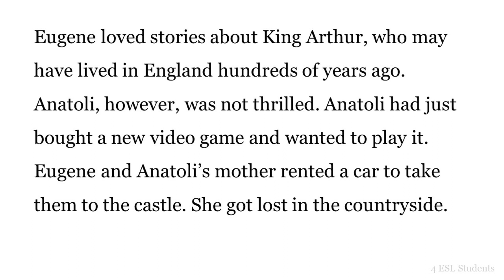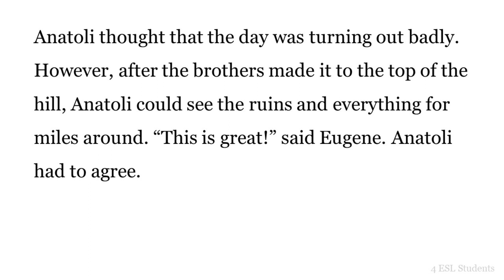A Trip to a Castle | Reading Practice